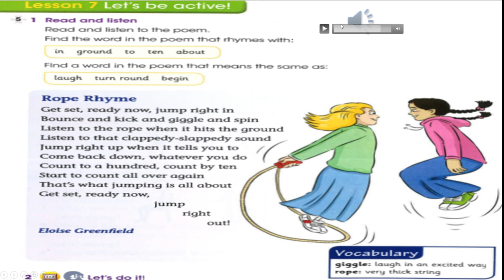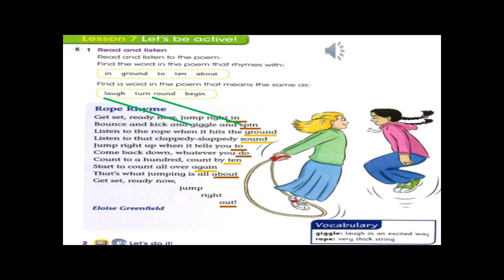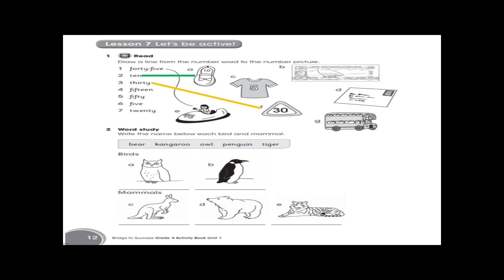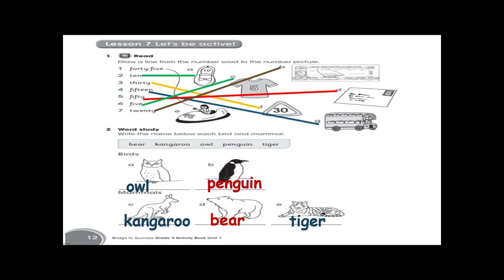Grade 4 unit 1 lesson 7 bridge to success